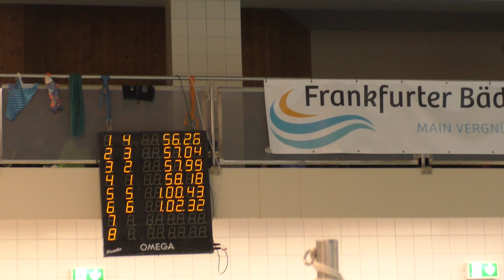Hessische Meisterschaften Schwimmen Kurzbahn/SC 2023 Event 012 100m Fly Male Heat 15/18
Startlist:
Bahn 1 Diego Alfons Heinze  2007 SC Wiesbaden 01:00,34
Bahn 2 Lukas Epner  2007 SC Wiesbaden 00:57,07
Bahn 3 Alexander Eichler  2007 SC Wiesbaden 00:55,27
Bahn 4 Ankush Yalgi  2007 SG Frankfurt 00:56,76
 Bahn 5 Niclas Keilmann  2007 DSW 1912 Darmstadt e.V. 01:00,06
Bahn 6 Youxun Liu  2007 SCW Eschborn 01:01,14

Results:
1. und Hessischer Jahrgangsmeister 2023
   Ankush Yalgi 2007 SG Frankfurt 00:56,26 612
   50m: 00:26,44 (00:26,44) | 100m: 00:56,26 (00:29,82)
2. Alexander Eichler 2007 SC Wiesbaden 00:57,04 587
   50m: 00:26,91 (00:26,91) | 100m: 00:57,04 (00:30,13)
3. Lukas Epner 2007 SC Wiesbaden 00:57,99 559
   50m: 00:27,08 (00:27,08) | 100m: 00:57,99 (00:30,91)
4. Diego Alfons Heinze 2007 SC Wiesbaden 00:58,18 553
   50m: 00:27,43 (00:27,43) | 100m: 00:58,18 (00:30,75)
5. Niclas Keilmann 2007 DSW 1912 Darmstadt e.V. 01:00,43 494
    50m: 00:27,73 (00:27,73) | 100m: 01:00,43 (00:32,70)
6. Felix Völker 2007 SKG Sprendlingen 01:00,97 481
   50m: 00:28,39 (00:28,39) | 100m: 01:00,97 (00:32,58)
7. Aaron Bröske 2007 SCW Eschborn 01:01,18 476
   50m: 00:28,65 (00:28,65) | 100m: 01:01,18 (00:32,53)
8. Youxun Liu 2007 SCW Eschborn 01:02,32 450
    50m: 00:29,23 (00:29,23) | 100m: 01:02,32 (00:33,09)
9. Erik Lang 2007 SC Wiesbaden 01:02,33 450
    50m: 00:29,10 (00:29,10) | 100m: 01:02,33 (00:33,23)
10. Maksym Berkov 2007 WVC 1919 Cassel 01:10,99 304
   50m: 00:30,95 (00:30,95) | 100m: 01:10,99 (00:40,04)